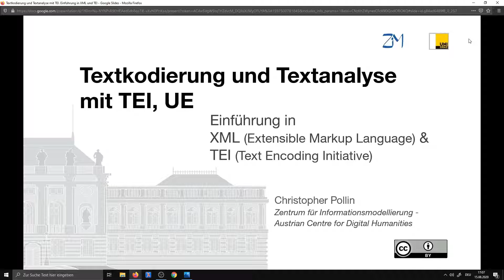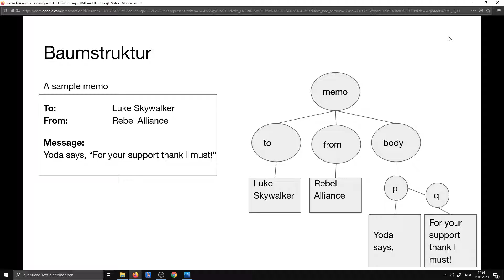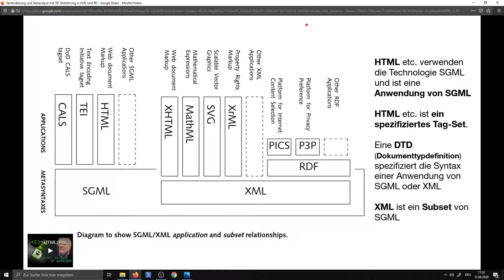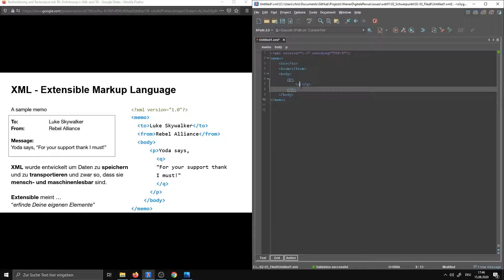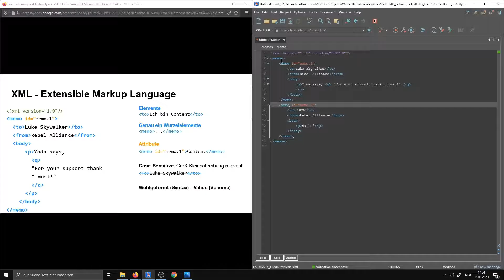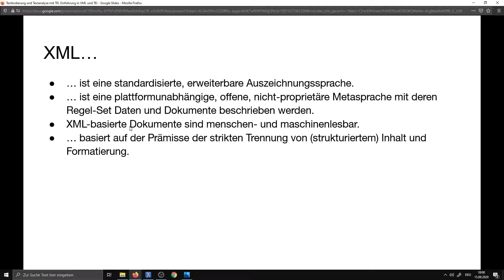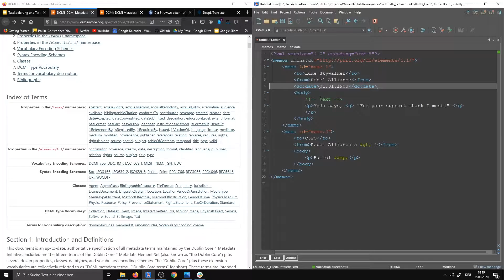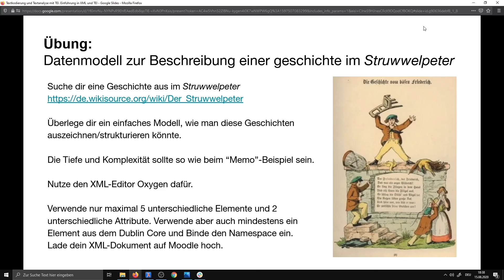TTT 1 XML